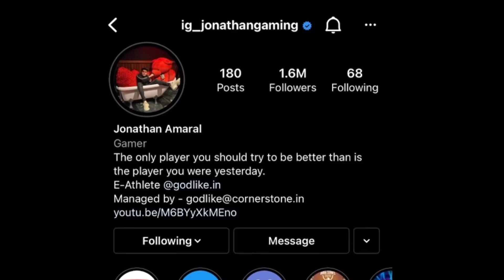🔥 JONATHAN GAMING CHALLENGED ME 😱 SAMSUNG,A7,A8,J4,J5,J6,J7,J9,J2,J3,J1,XS,A4,A5,A3,A4,A5,A6,A10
5 FINGER & GYRO
Device : IPAD MINI 5 / 64GB